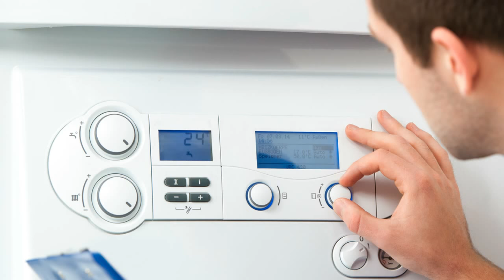Junkers 8747207063 Gasfeuerungsautomat Heizungssteuerung Heizungsregler reparieren Reparatur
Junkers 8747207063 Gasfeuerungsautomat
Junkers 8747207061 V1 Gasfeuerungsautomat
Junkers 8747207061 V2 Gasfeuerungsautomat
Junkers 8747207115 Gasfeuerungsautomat